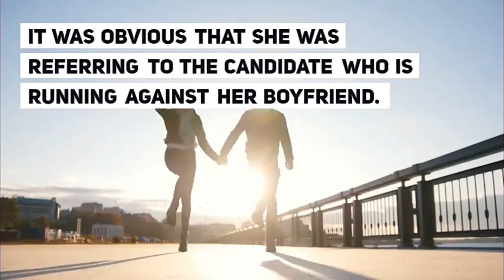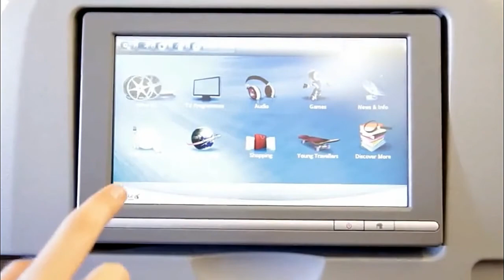AIKO MELENDEZ, HINDI AKO KABIT!?!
Aiko Melendez addressed an issue launched against her by a certain ‘Madame Vice Governor’ who tagged her as ‘Jade,' her character in TV show Halik.

Melendez stressed that prior to entering a relationship with her current boyfriend, the latter’s marriage was filed for annulment.